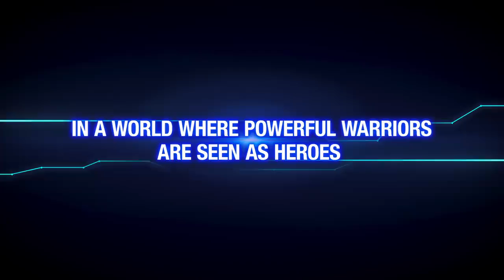SUPER DRAGON BALL HEROES - WORLD MISSION Announcement Trailer | Switch, PC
Hello

Don't forget